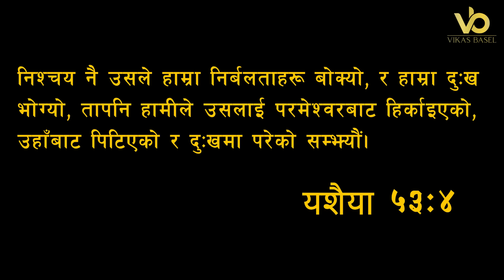साँझको प्रार्थना || रोग निको हुनको लागि यो पद घोषणा गर्नुहोस् - Pastor Vikas & Pratima Bashyal